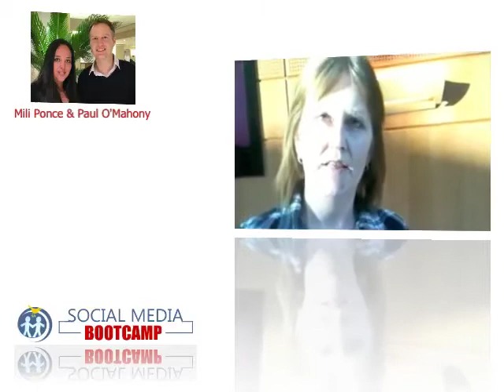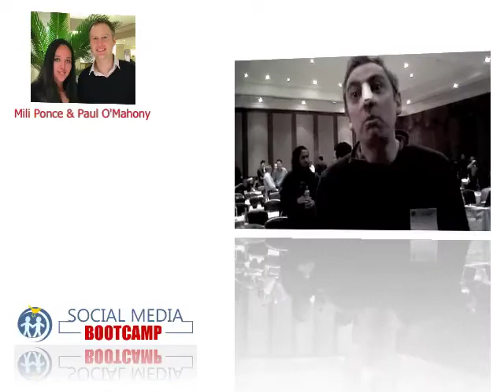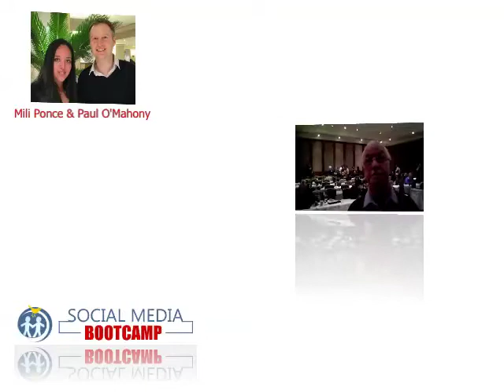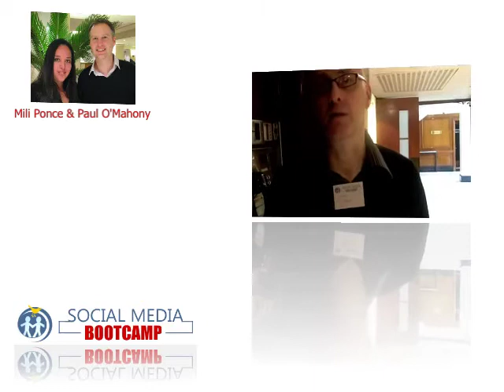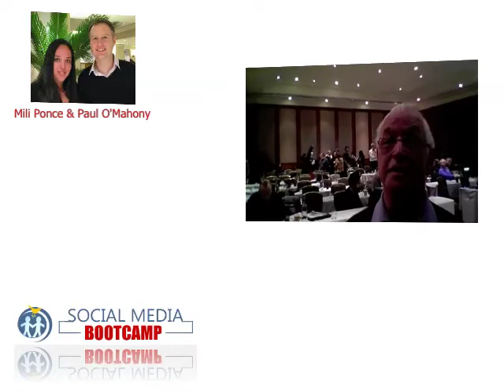Social Media Event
Social Media experts Mili Ponce and Paul O'Mahony will train you on Social Media Marketing to be able to compete with the new challenges on online marketing.